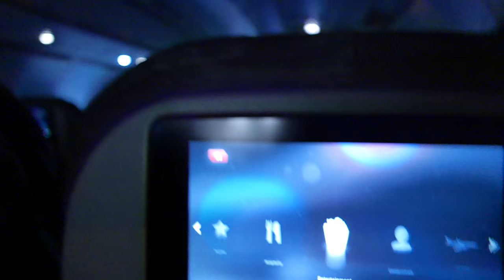Airplane for Kids: Taxiing in the Rain Inside Cabin View (4K)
Our 5 year-old son was very curious in looking outside as our airplane, an American Airlines jetliner, was about to take off at night.  This video is in 4K UHD resolution.